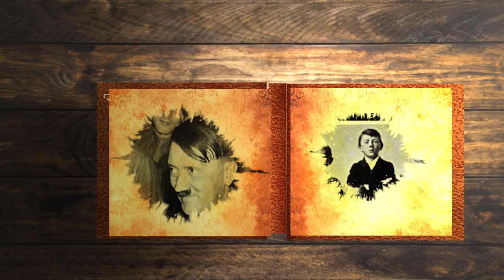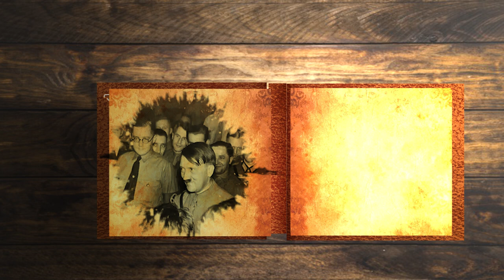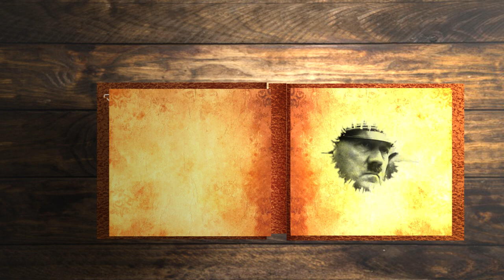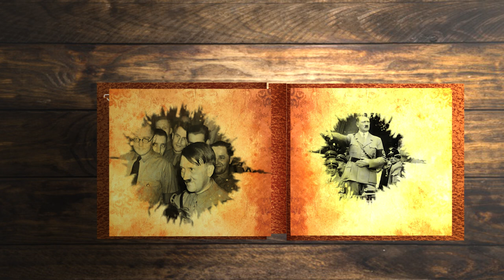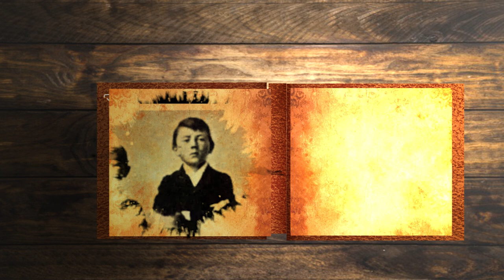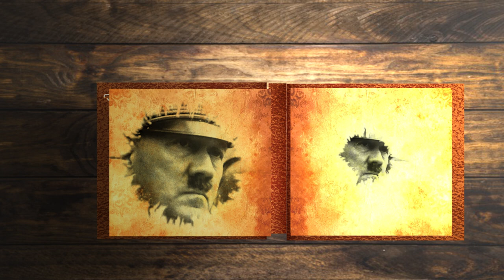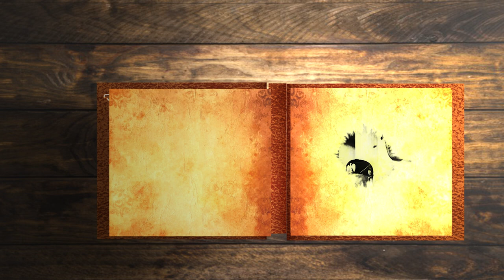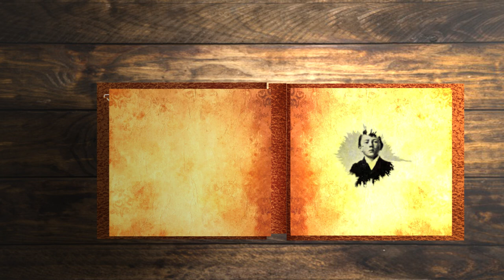History of Hitler Malayalam, ഹിറ്റ്ലർ Part 1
വീഡിയോ മുഴുവനായി കാണുക,

ചാനൽ സബ്സ്ക്രൈബ് ചെയ്യാത്തവർ സബ്സ്ക്രൈബ് ചെയ്യുക..

history path old video links

all history video are help you kerala psc exam and another exam

.this channel for study and research of history stories first video uploading world history including historical figures and historical place . Second one video will upload Indian related history story. India was most interested history becoming created . After video about related of Kerala history. Over all you can study deeply history by this channel History Path,